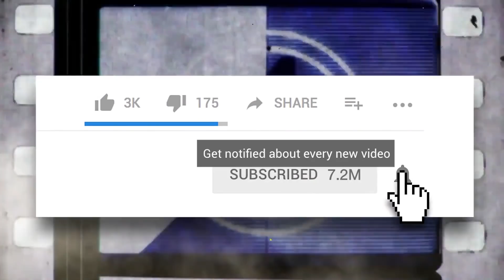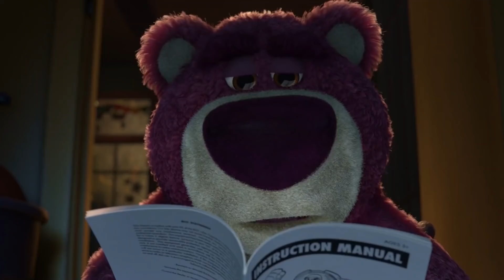10 Ridiculously Overpowered Disney Pixar Characters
10 Disney Pixar characters that are way too strong and powerful.

There are so many great Disney Pixar characters out there, it can be hard to pick a favorite, but today, we’re going to be talking about the most powerful ones out there that some people may argue are actually too strong. There’s no denying that the most powerful member of the Parr family from The Incredibles is also its youngest member, but where would Jack-Jack be without the infamous Edna Mode there to design his costume? Although Charles F. Muntz is the bad guy from Up, he’s also much more powerful than most people give him credit for. We’ll also talk about some of the creature from these movies, including Kevin from Up and Bruce the shark from Finding Nemo. They may make us laugh, but that doesn’t mean we would want to meet them in the real world.

Which Disney Pixar character do you think is the most powerful?

Featuring:

Entry 1 - JACK-JACK
Entry 2 - PEPITA
Entry 3 - CHARLES F. MUNTZ
Entry 4 - LOTSO
Entry 5 - EVE
Entry 6 - BRUCE
Entry 7 - KEVIN
Entry 8 - SULLEY
Entry 9 - MERIDA
Entry 10 - EDNA MODE